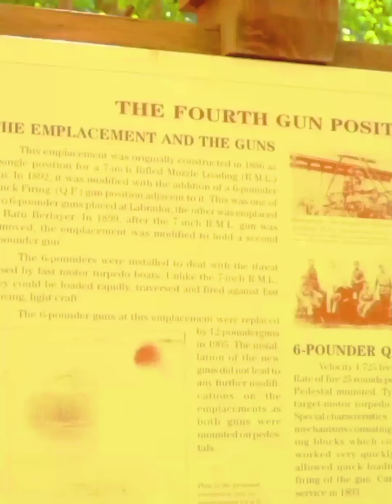A millennial version of JANE| Independent woman|Milenyang ina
A woman that was betrayed,hurt
 & cheated she become vulnerable but she rise up again
and be the best version of herself.
and now she is a milleniall Jane
babaeng palaban(a fighter)and a good example and motivate women
that every pain and struggles has and ending by choosing the right path ,setting boundaries,and standard.
and getting back the worth and value we lose.
if you  like the video please give me a thumbsup(  like)
if you wish to share pls share
and seeyah on my next vlog!
BIG THANKS WITH LOVE